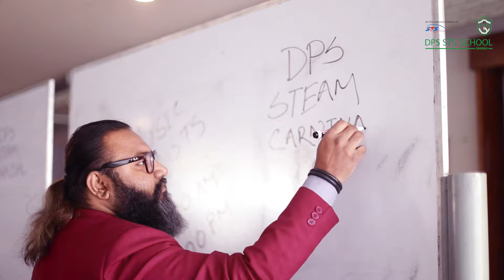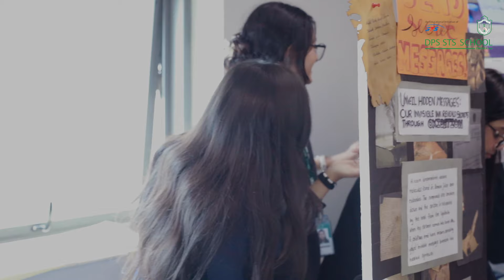Unleashing creativity at its finest!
Unleashing creativity at its finest! Our STEAM Carnival on Jan 27, 2024, was a mesmerizing fusion of innovation, talent, and pure fun. Witness the brilliance of our students' projects, feel the electric energy from the enthusiastic crowd, and immerse yourself in the charm of the most captivating Fun Fair.